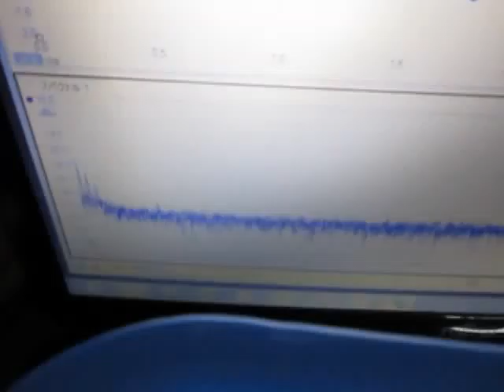メガヘルツの超音波洗浄システム ultrasonic wave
メガヘルツの超音波洗浄システム

　メガヘルツの超音波洗浄システムを開発しました。

　バイモルフポンプによる
　少量の液循環により
　超音波の変化（制御）を実現させています。